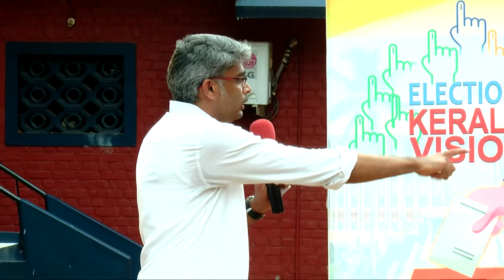ELECTION KERALA Wadakkanchery Part 2